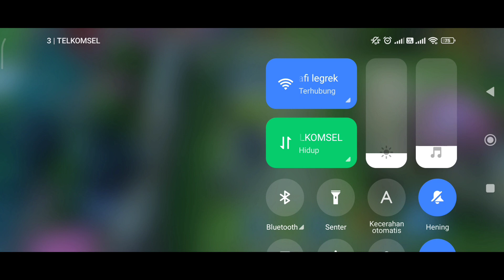MAIN PAKE BUILD TERSAKIT IRITHEL DI FINAL MCL - MOBILE LEGENDS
MAIN PAKE BUILD TERSAKIT CYCLOPS DI FINAL MCL - MOBILE LEGENDS